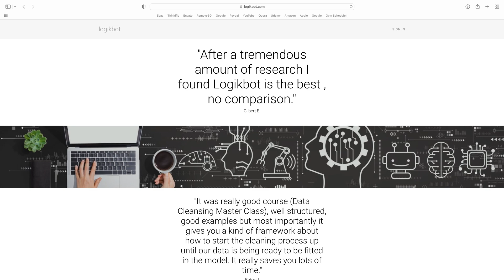Lies in Machine Learning You Believe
Let's set the record straight... again.